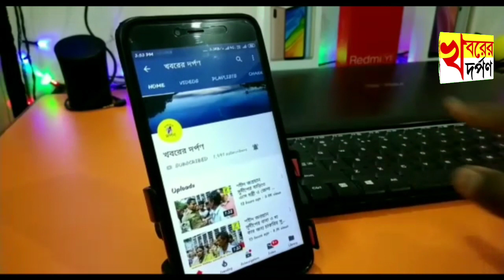পলাশীপাড়ায় BJP প্রার্থীর নাম ঘোষণা না হত্তয়ায় তৃণমূল প্রার্থী ডঃ মানিক ভট্টাচার্য কি বললেন দেখুন